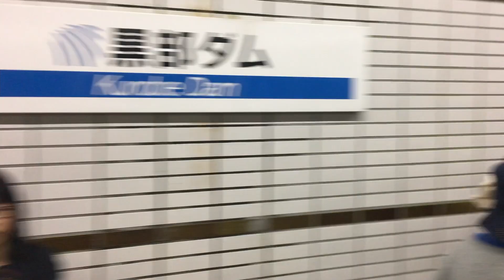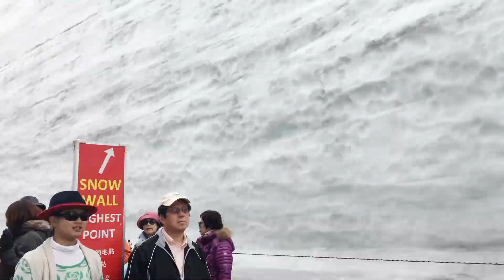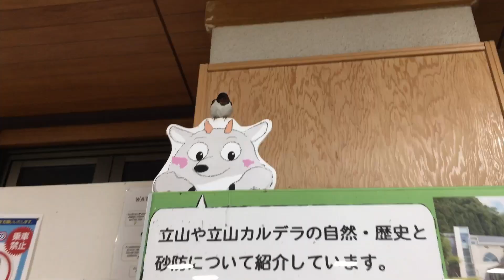[JPVLOG.001] Tachiyama-kurobei Alpine Route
A trip to Japan in 2017 for the 20m snow walls in Tachiyama-kurobei